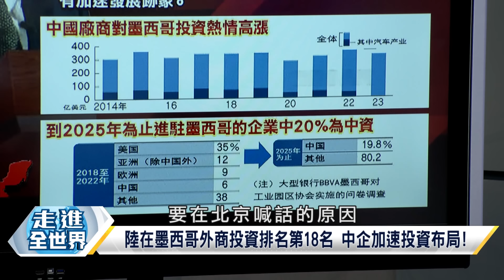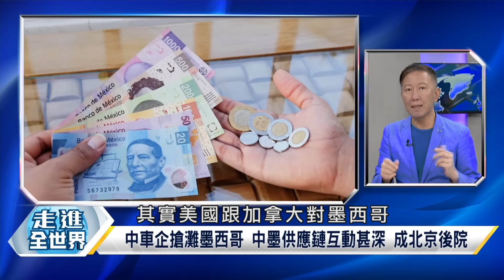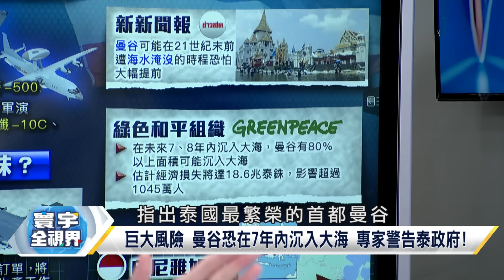軍事補給線 "600萬發砲彈"橫穿西伯利亞 中、印"新仇舊恨" 印度洋"點燃"戰火? 寰宇全視界 20240901-1【完整版】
來賓:前立委 孫大千

     時事評論員 王尚智

     退役陸軍少將 栗正傑

烏克蘭專家:頓涅茨克"形勢惡化" 烏軍"防線"被突破
烏克蘭外長:西方盟友擔憂局勢升級 "拖慢"援助決策
烏克蘭"越境"反攻 美國及盟國"準備收尾"俄烏戰爭?
烏軍庫斯克損兵逾7000 核電廠現美製"海馬"火箭彈!
深入俄領土 烏軍庫斯克進展放緩 美支持態度很重要
庫斯克攻勢給烏克蘭帶來什麼?軍事風險與政治成功?
半年又逃走100萬人 澤倫斯基呼籲海外烏克蘭人回國
為什麼要回國當兵?海外烏克蘭男性:他們不能強迫我
大難題 遣返烏克蘭人 面臨道德壓力 西方國家糾結!
烏克蘭限制"海外領事"服務 敦促適齡男性回國參戰!
"以炸促和"戰略 俄軍瓦解烏克蘭戰爭潛力.抵抗意志
俄軍空襲 大面積停電.停水 很可能成烏克蘭新常態!
烏克蘭盼透過"進攻"俄羅斯庫斯克來"牽制"俄軍兵力
CIA副局長:普丁發動反攻奪回庫斯克 俄軍面臨苦戰?
烏軍"庫斯克激戰"未減烏東前線壓力 兩軍各有盤算!
澤倫宣稱F-16首戰成果豐 俄方挺進紅軍村攻勢迅猛!
挺"全球南方"國家辦俄烏2次和平峰會 澤倫盼俄參加
印度有意調解"俄烏問題" 克宮:和平談判"前景渺茫"
普丁警告華盛頓"別玩火" 大戰也可能在美本土爆發!
川普:"美國"從未像現在 這麼接近"第三次世界大戰"
西方國家尋求讓烏克蘭"戰爭升級" 俄外長:自找麻煩
烏籲西方准用"遠程飛彈" 俄羅斯示警:三戰不限歐洲
誰能解決暴力.貧困?墨西哥史上第一位"女總統"出爐
墨總統怒斥美方"干預主義" 命外交部發出外交照會!
羅培茲歐布拉多抨擊美長期資助墨西哥"非政府組織"
墨西哥政府已多次對美國資助"非政府組織"表達不滿
華盛頓實行"干預主義" 對他國"掌控"顯得理所應當?
公開干涉墨西哥主權事務 墨總統:搞雙標 如此虛偽!
後院"起大火" 美國欺人太甚 "墨西哥"現在忍無可忍
"司法改革"遭大使批評 墨西哥凍結與美.加使館關係
沙拉薩:改革威脅民主體制 美墨貿易關係存潛在風險
回應 墨西哥總統表示"暫停"與美.加駐墨"使館"關係
暫停與美大使館關係 墨總統:美國必須學會尊重主權
司改威脅民主?墨總統:體現美長期推行干預主義政策
"美.西班牙.加拿大.日.德"為墨西哥前5大FDI來源國
墨西哥駐華大使:墨方抗議美對"中墨貿易"發號施令!
墨西哥視中國為政經.商業"關鍵參與者"和"好朋友"!
美殖民干預 激怒墨西哥 中墨貿易變化 華盛頓加壓?
陸在墨西哥外商投資排名第18名 中企加速投資布局!
陸企投資"熱土" 中國資本正成墨增長最快外資來源!
對墨西哥投資或創新高 中國企業熱情高 美密切關注
中車企搶灘墨西哥 中墨供應鏈互動甚深 成北京後院
數據 墨西哥成全球汽車製造業最熱門投資目的地之一
供應鏈 陸車企"出海"墨西哥 美式脅迫誘拉恐難如願
相愛相殺200年 墨輸美產品免關稅 成陸洗產地重鎮?
最遠直飛國際航線 南方航空開通深圳至墨西哥直航!
泰憲法法庭解散前進黨.賽塔總理職務 引發政治動盪
憲法法院判決惹議?泰國學者:"法院"不應作政治仲裁
泰總理賽塔遭解職 貝東丹延續戴克辛家族政治生命!
泰國第2位女總理誕生 前總理戴克辛么女貝東丹當選
泰國新任總理貝東丹表示致力推動泰中兩國關係發展
貝東丹:泰中友誼深厚 加強兩國"戰略合作"夥伴關係
泰外長7月首訪中國 2025中泰建交50周年 深化關係!
泰"政治動蕩"?賽塔遺產永久免簽 深化"中泰一家親"
想念彼此就能直接出發 中泰互"免簽"生效長遠意義?
拚觀光 旅遊資源互補 中泰互免簽證 今年3/1起生效
瑞典"鷹獅"戰機擊敗F-16.殲-10C 成泰空軍評選贏家
不得罪?避開親美.親中爭議 泰採購瑞典"鷹獅"戰機!
泰生存 國際軍售複雜性 遠不止價格.性能這麼簡單?
為什麼不是"中國殲-10C"?泰空軍一直操作西方戰機!
西方媒體大肆宣揚 陸在泰新一代戰機採購項目出局!
中泰進行高度"實戰"化聯合演訓 提升軍事合作能力!
美中關係緊張 泰國不想得罪 避免購買任何一方戰機
輕型戰鬥機 瑞典"鷹獅"作戰性能不低 暢銷國際市場
泰採購 瑞典鷹獅戰機"物美價廉" 單價約8000萬美元
巨大風險 曼谷恐在7年內沉入大海 專家警告泰政府!
最快7年內 曼谷80%地區恐沉大海 呼籲當局早做準備
"曼谷"危險成新"亞特蘭提斯" 最快7年內"沉入大海"
嚴峻情勢 曼谷2030沉入海中 經濟損失達18.6兆泰銖
影響超過1045萬居民生活 "遷都.興建堤防"納入計畫
中印"軍艦"同訪斯里蘭卡 印媒:印度洋"戰略"影響力
斯里蘭卡:印.中.日.澳等國船隻定期"停靠"這很正常
兩個死敵軍艦同時訪問斯里蘭卡 在可倫坡港口碰上!
新德里不歡迎 中國軍艦停靠在周邊地區掀起"波瀾"?
印度洋上"博弈" 中國"科考船"讓莫迪陷入尷尬根源!
印國產神盾升級 尼爾吉里級巡防艦海試 估年底服役
尼爾吉里級巡防艦 以濕婆利克級巡防艦為基礎改良!
巡防艦擁匿蹤性能 國產武器.感測器 採模組化建造!
尼爾吉里號服役 象徵印海軍正轉型 降低對進口依賴
印度在阿加萊加群島大建"軍事基地" 防陸潛艇進出?
存在感 莫迪於印度洋建情蒐設施 遏制中國行動能力
莫迪政府"內修苦功.外聯友伴"將得逞印度洋霸主夢?
"內湖化"幻想?印度洋非一家一國戰略後院勢力範圍!
中國威脅 莫迪以印度洋為核心 外交.軍事戰略布局!
印中對抗延伸至印度洋地區 莫迪積極擴充航艦軍隊!
中國"珍珠鏈戰略計劃" 租借港口是為了包圍"印度"?
印媒:全球"去美元化"趨勢持續升溫 印度持開放態度
印度有意與金磚國家交易中"放棄美元" 但排除中國!
新德里盼獲經濟.外交利益 但不增加對中國"脆弱性"
印對金磚國家成員"中國"相互進行貨幣結算興趣不大
創金磚國家共同貨幣成10月在俄羅斯舉行"峰會"焦點